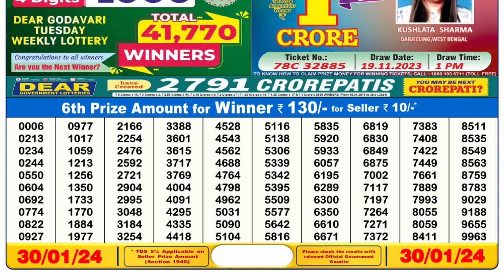Dear Lottery Sambad 6pm today 30.01.24 Nagaland State Lottery Result